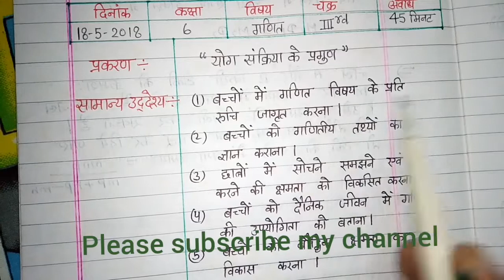math lesson plan for class /7/8 ( योग संक्रिया के प्रगुण ) || for b.ed and d.el.ed by Ajay sirji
विभिन्न विषयों के लेसन प्लान का पीडीएफ लिंक